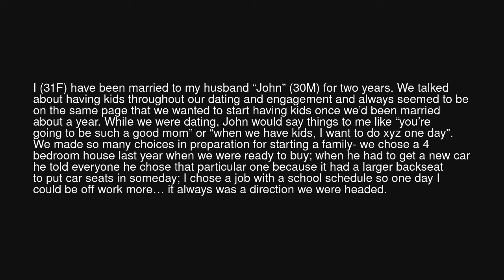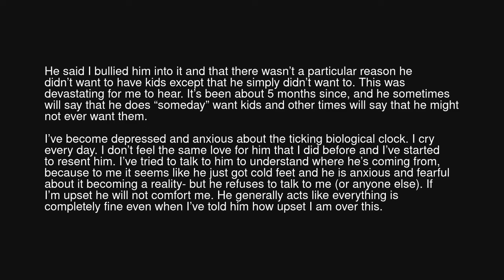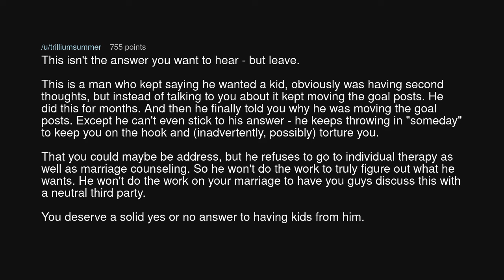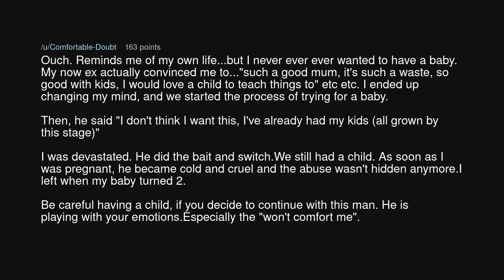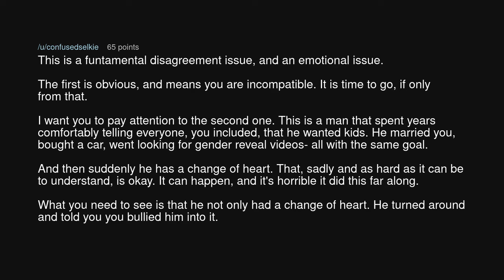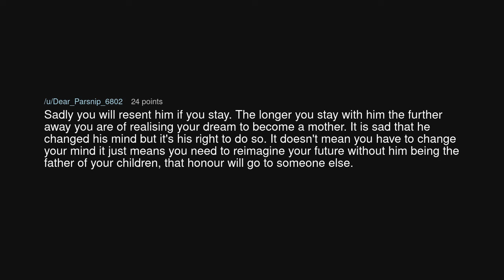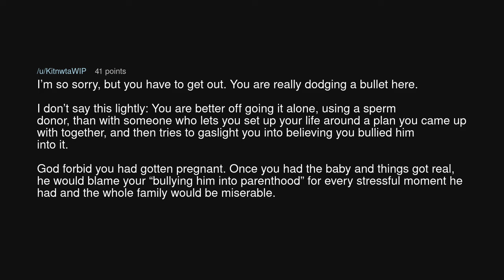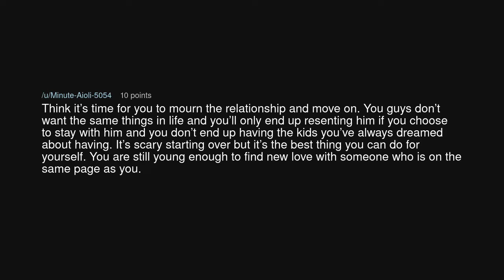My (31F) husband (30M) no longer wants kids and I’m devastated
My (31F) husband (30M) no longer wants kids and I’m devastated (r/relationship_advice)

Source: ThrowRAcketball on Reddit (link removed at the insistence of YouTube)